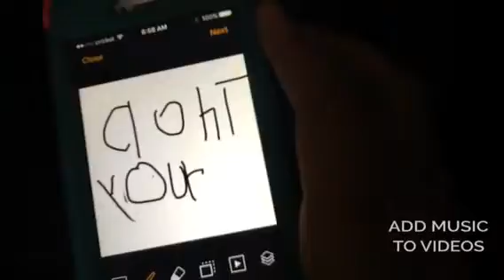Winners of my art contest